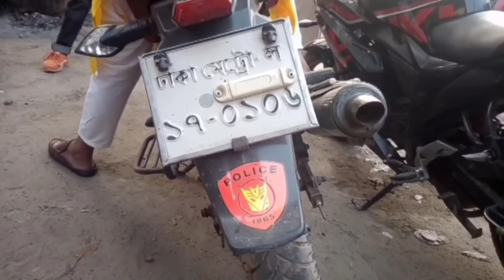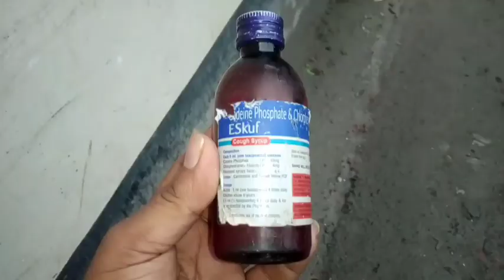রংপুরে মাদকের ভয়াবহ আগ্রাসন ও যুবসমাজ শেষ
রংপুরে মাদকের ভয়াবহ আগ্রাসন ও যুবসমাজ